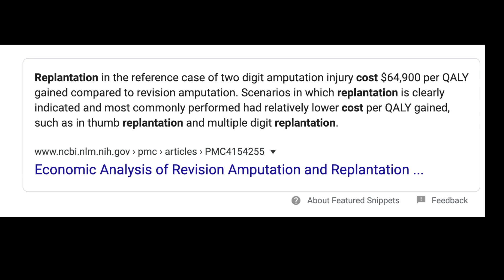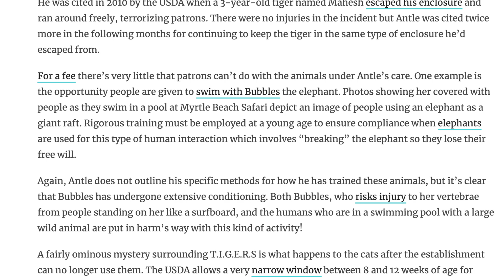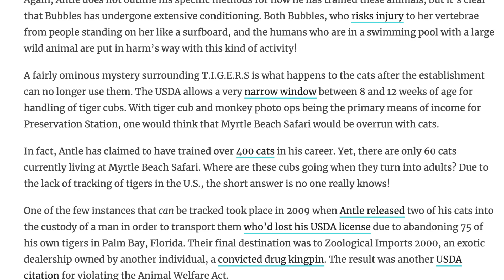TIGER KING - JOE EXOTIC TRUTH EXPOSED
THE TRUTH ABOUT TIGER KING and JOE EXOTIC!! I have some opinion's on Netflix's new show, Tiger King...comment if you agree or disagree! 🐅

By commenting below on my videos saying you shared my channel with anyone you are automatically entered to win the infamous Conspiracy Palette by Shane Dawson and Jeffree Star Cosmetics.

 🏆Once I hit 100K subscribers I will enter all the comments in an automatic picker to choose the lucky winner of this incredible eye shadow palette which is SOLD OUT everywhere!